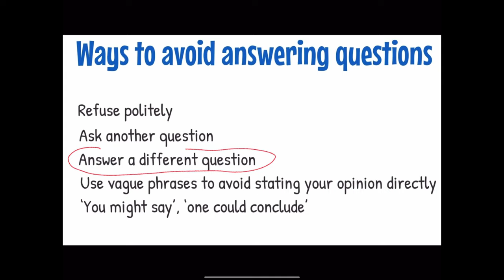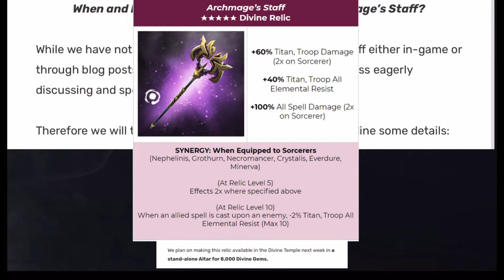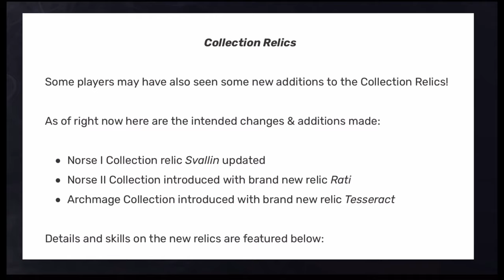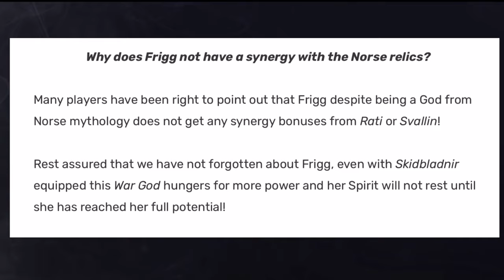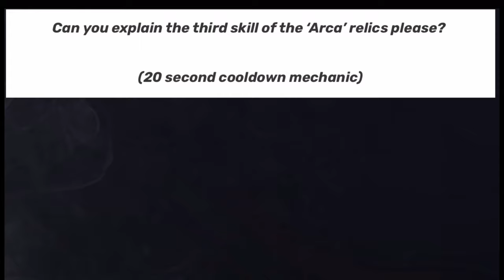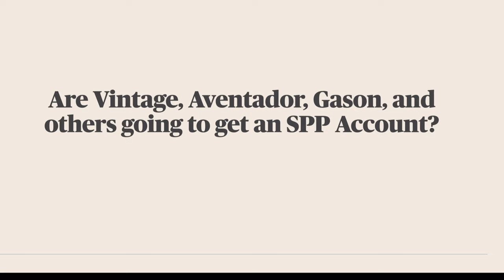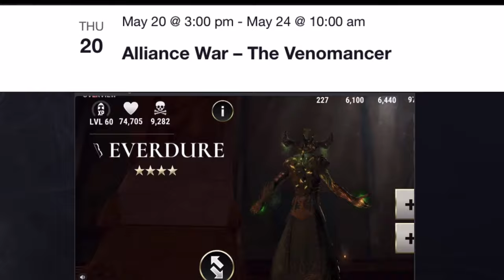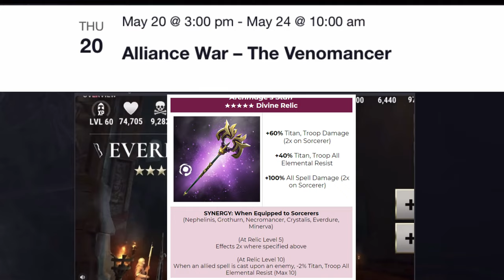Calendar and Q & A Discussion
5/8/21

The dev team at Dawn of Titans dropped an update to the calendar and a new Q & A blog post.

Lets go over it...GOTDS style!

Time Stamps:
00:00 Intro
01:27 Q & A Discussion
14:49 Calendar Discussion
24:00 Final Thoughts

Note: I do NOT claim ownership of the song or picture used in this video.

Sources:
A Few Good Men
Billy Madison
GI Joe
Thor
Learn English with KT
Simpsons
Futurama